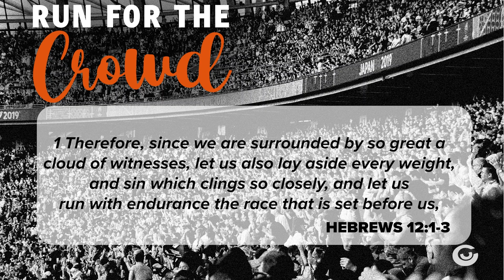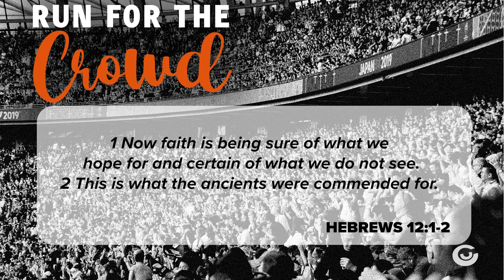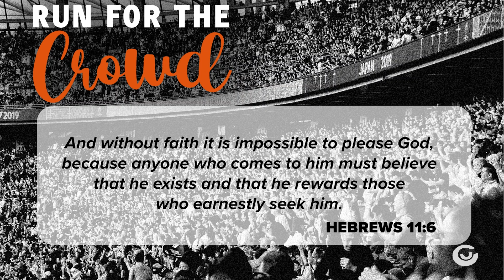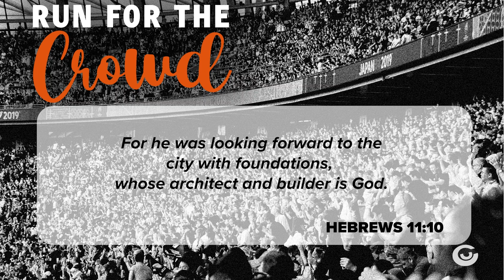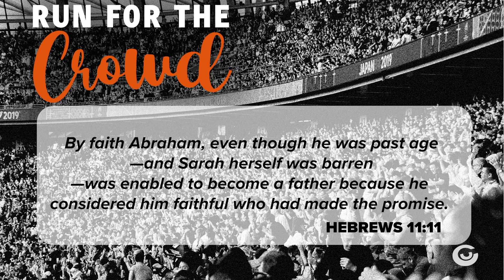Run For The Crowd | Run Your Race | Alan Parfitt